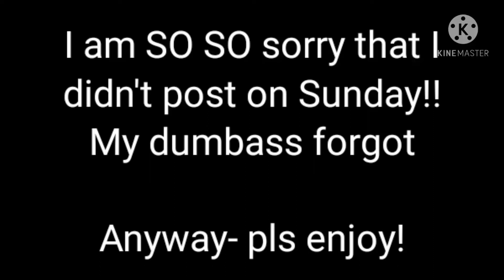'Cha Cha real smooth' meme - genderbend?? - 200 sub special!!! | Melody xox